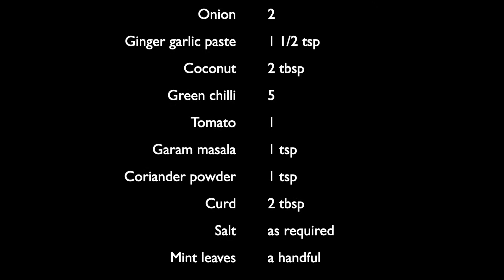Mochai sadam in Tamil | How to make mochai sadam | Lima beans pulao | மொச்சை சாதம்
Welcome to Salem Spices!

Ingredients
 Mochai (Soaked for 8 hrs) 1 cup
 Rice (Ponni Parboiled) 2 cups
 Cinnamom 2
 Cloves 3
 Cardamom 3
 Kalpasi a pinch
 Fennel seeds a pinch
 Onion 2